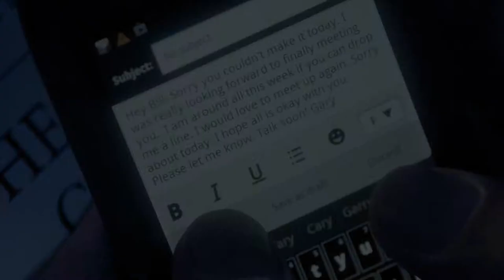Full Circle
Created by famed writer Neil Labute and Momentum exclusively for DirecTV. Set in a restaurant called Ellipsis, "Full Circle" bears witness to the complexity of human interaction.

For more on Momentum Worldwide, head to: MomentumWW.com, check us out on Facebook at Facebook.com/MomentumWorldwide or Twitter @MomentumWW